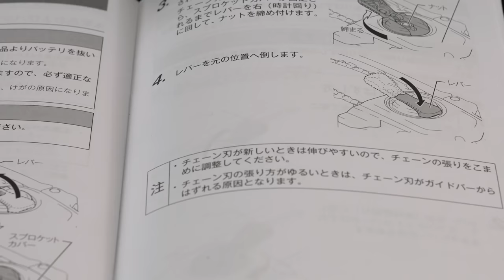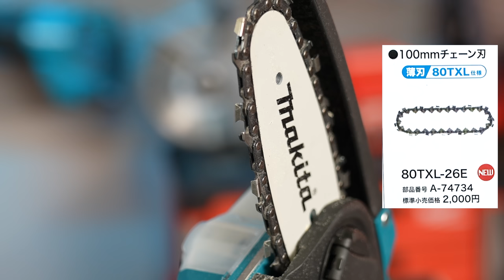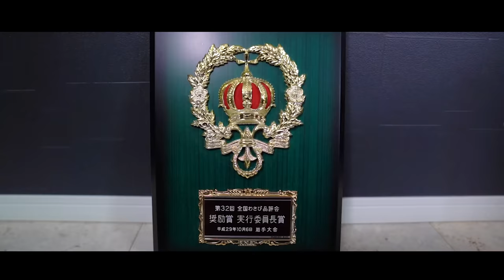ついに出た！マキタ純正ハンディチェーンソーが便利すぎる！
待望の充電式18V小型チェーンソーを入手しました！

・マキタ純正18Vハンディチェーンソー[本体のみ]
・6Ahバッテリー